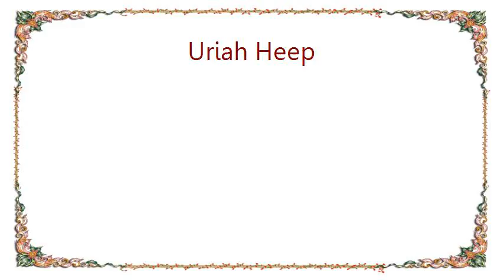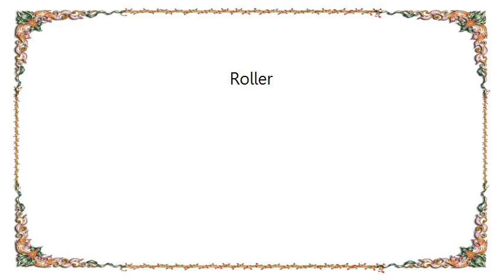Uriah Heep - Roller Lyrics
[Lyrics Uriah Heep - Roller]
Oh where is she woman
She's only here for the sun
It's now you'll discover
She's only here for the fun
And who will move over
Sweet talker choosin' her side
And it's then, it's all over
She' just along for the ride

She' s a roller
She's just a roller
Bet she'll roll her life away

One town is just like another
One man will just never do
Don't turn around
When she calls out your name
She's gonna break you in two

But she's a roller
Rolling time come today

One man will just never, never do
Don't turn around
She's gonna snap you in two